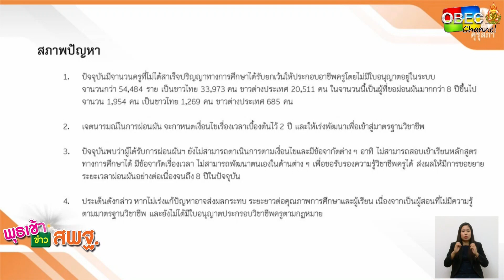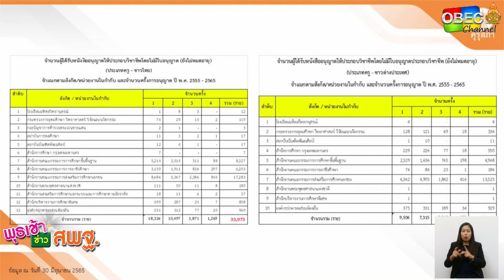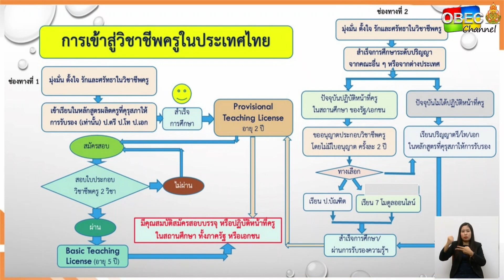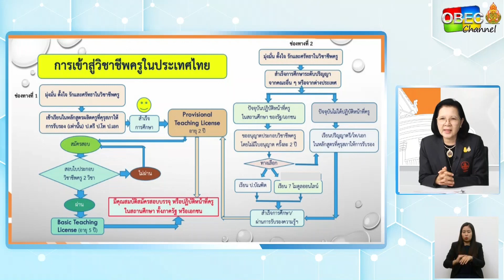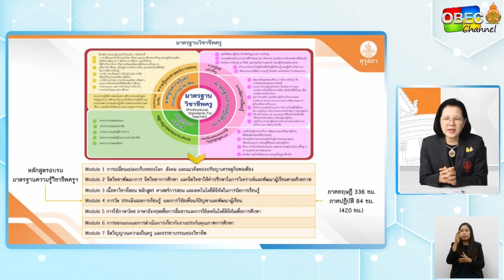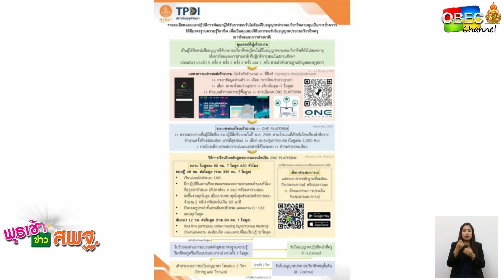รายการ พุธเช้า ข่าว สพฐ. ครั้งที่ 9/2566 [ Part 3/9 ] (วันที่ 1 มีนาคม 2566)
รายการ พุธเช้า ข่าว สพฐ. ครั้งที่ 9/2566 (วันที่ 1 มีนาคม 2566)

- ผศ.ดร.อมลวรรณ วีระธรรมโม เลขาธิการคุรุสภา หลักสูตรความรู้มาตรฐานวิชาชีพครูฯ 7 โมดูล(Module)